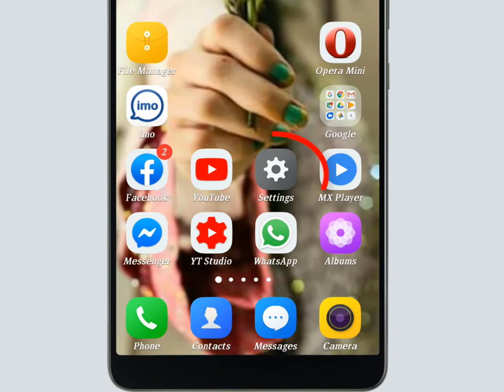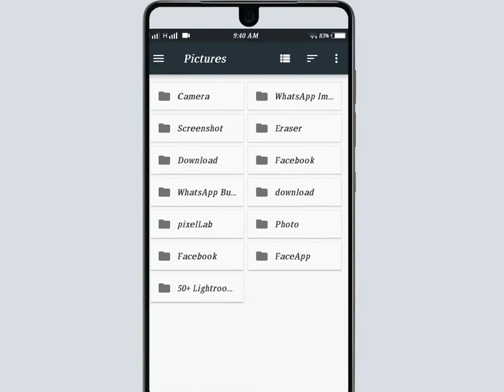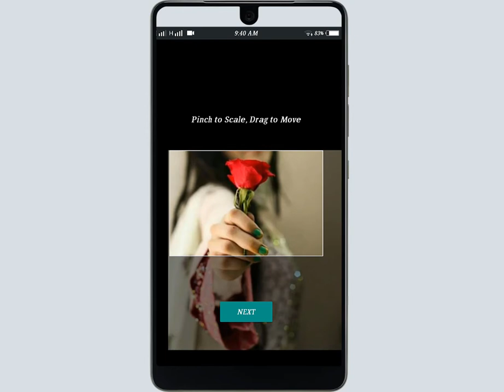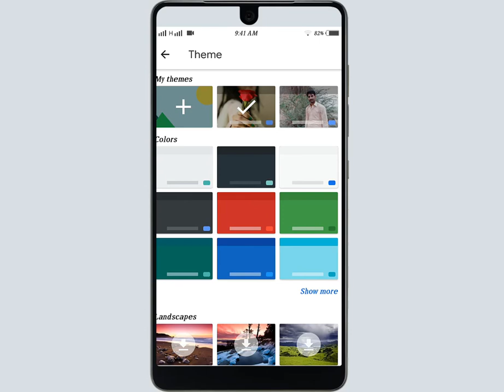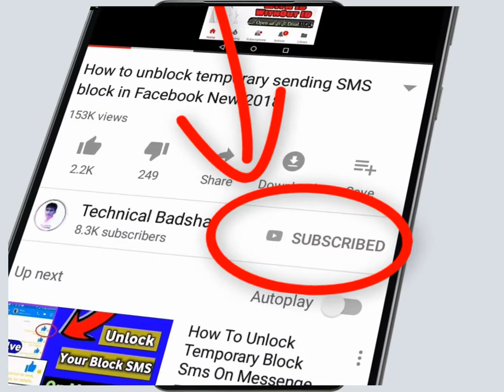How to set wallpaper on keyboard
Hi Guys
more...

Hastag.

Voice :--
Shahid Nawaz
SUPPORTING